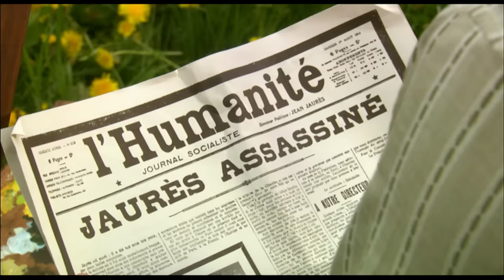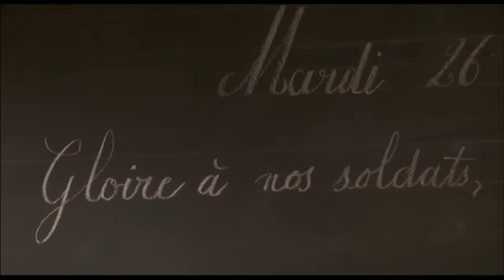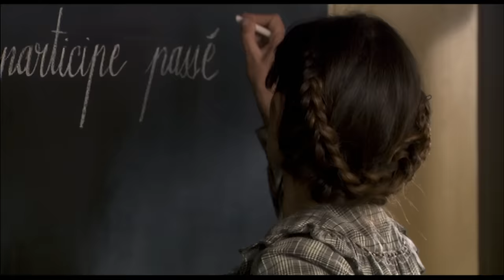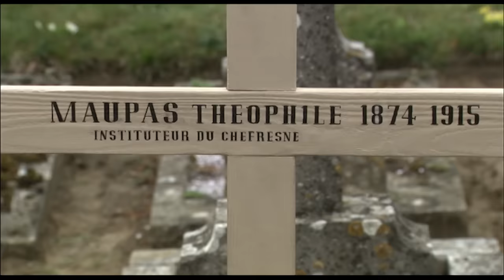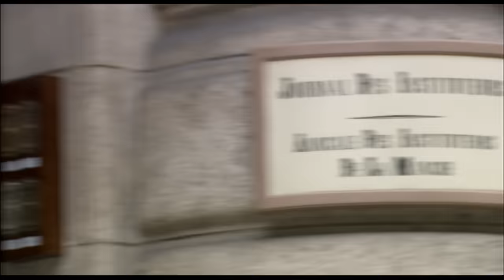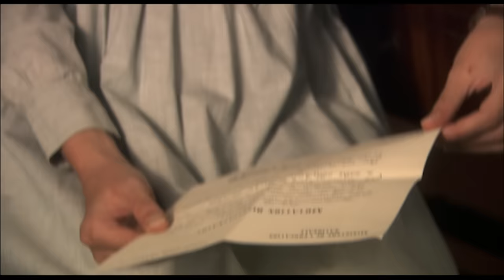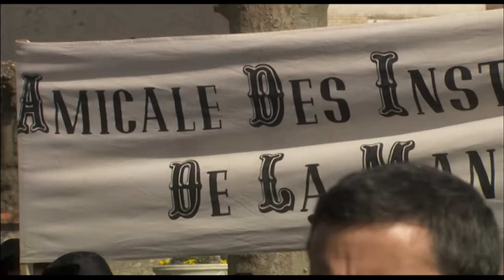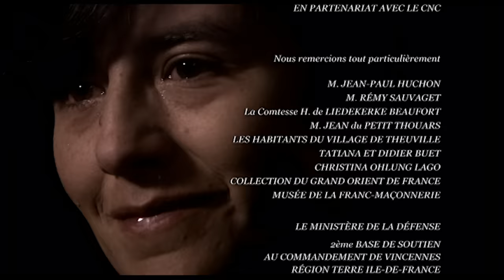Blanche Maupas - Téléfilm Français Complet - Drame Historique - Romane BOHRINGER - FP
En 1914, Théophile Maupas instituteur à la campagne est mobilisé. Des tranchées, il écrit de longues lettres à Blanche, sa femme institutrice elle aussi.

Début mars 1915, elle demeure plusieurs jours sans nouvelles, pour apprendre finalement que Théo a été fusillé pour l’exemple avec trois autres de ses camarades car ils auraient refusé de se battre. Intuitivement, elle ressent que c’est un assassinat et décide de rechercher la vérité.

Alors que beaucoup lui tourne le dos, elle se consacre à recueillir des témoignages en vue d’en obtenir les preuves. Elle vise l’impossible : la reconnaissance de l’assassinat et la réhabilitation de Théo.. Seule d’abord, puis avec l’aide de la Ligue des Droits de l’Homme et les francs-maçons du Grand Orient de France, elle mobilise l’opinion publique…

Avec :
Romane BOHRINGER
Thierry FREMONT
Jean-François GARREAUD

Réalisateur : Patrick JAMAIN
Auteur : Alain MOREAU
© BEL OMBRE FILMS - 2008
FILM AND PICTURE